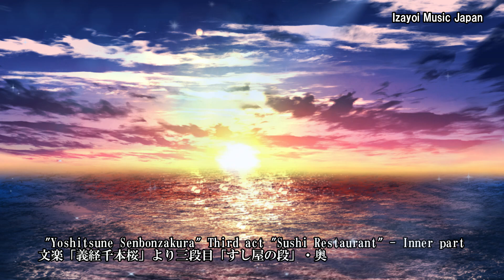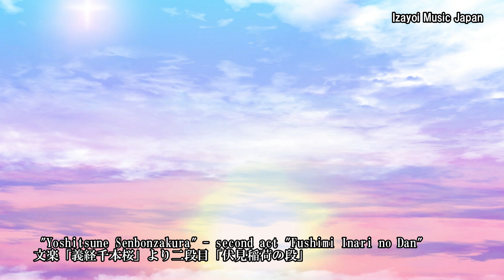Listen Bunraku 文楽 Yoshitsune Senbonzakura"Third act "Sushi Restaurant"Fushimi Inari no Dan BGM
"Yoshitsune Senbonzakura" is a puppet theater and kabuki performance. It is a five-act series and premiered in November 1747 (Enkyo 4) at the Takemotoza in Osaka. It is a collaboration between Takeda Izumo II, Miyoshi Matsuraku, and Namiki Senryu. It is marked with the words "Daimotsu no Funayagura/Yoshino no Hanayagura" (Daimotsu no Funayagura/Yoshino no Hanayagura). Commonly known as "Senbonzakura". After Yoshitsune Minamoto's flight from the capital after the Genpei War, this video depicts the tragedy of the Heike warlords who actually survived and those who were caught up in it.

Please also leave a comment to encourage us!